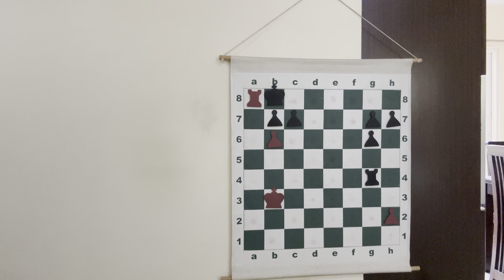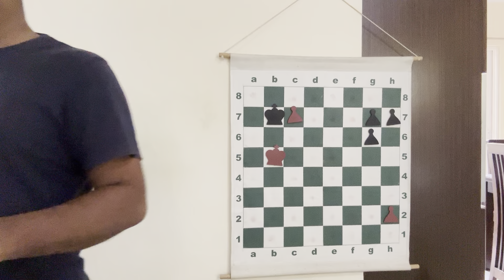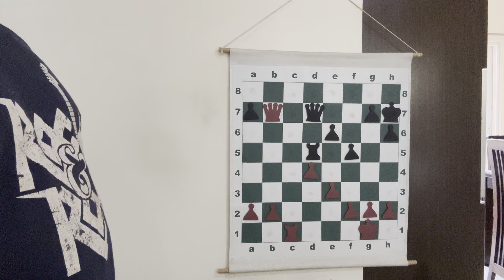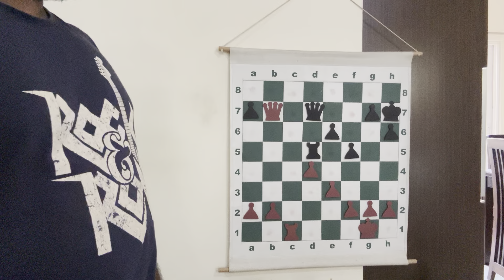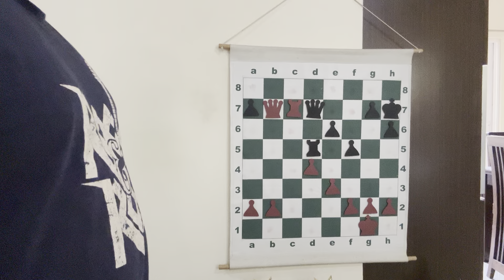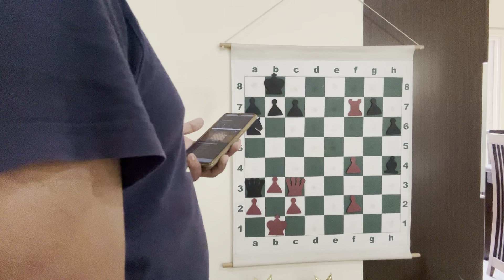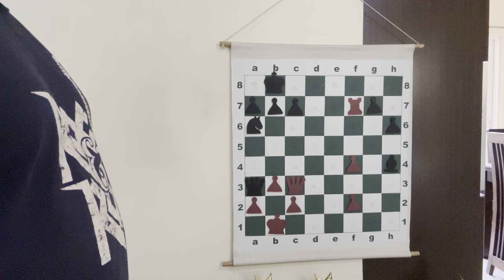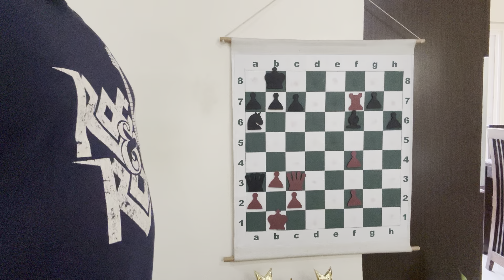You’d think you are WINNING, but… | Advanced lesson